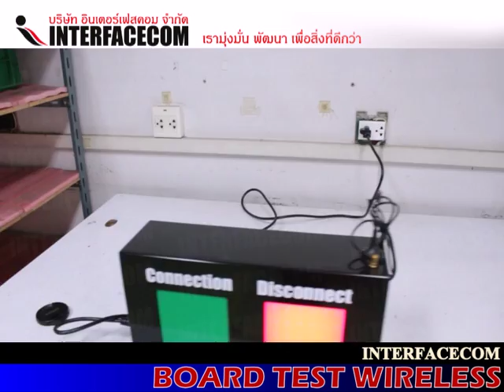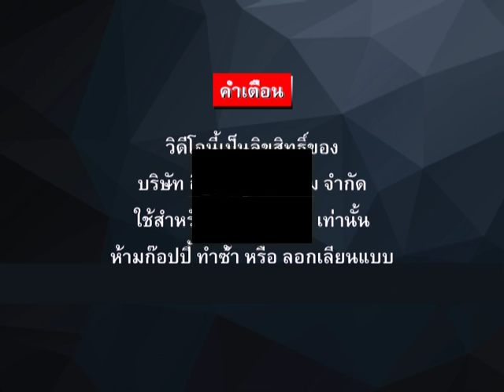334 BOARD TEST WIRELESS INTERFACECOM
- Display Board
- Digital Clock
- Temp Board
- Counter Board
- Andon Board
- Andon Module
- Modbus Board
- 7Segment, LCD Board
- Tcp/ip Board
- Ascii Board
- Target Board
- Andon Module
- Andon Wireless
- Software Monitoring
- Andon Board
- Production qc
- mini Production board
- Wireless board
- Wifi board
- MP3 board
- Visual control system board
- Visual factory
ฯลฯ